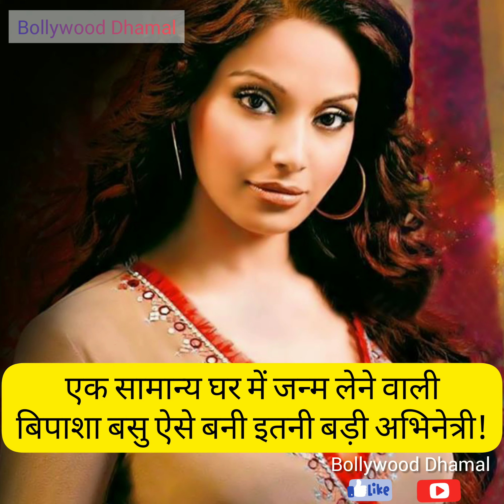एक सामान्य घर में जन्म लेने वाली बिपाशा बसु ऐसे बनी इतनी बड़ी अभिनेत्री - Bollywood Dhamal